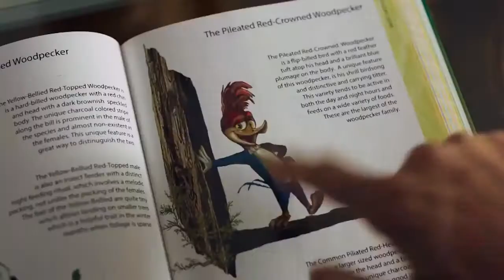WOODY WOODPECKER Official Trailer 2018 I New Movie Trailer